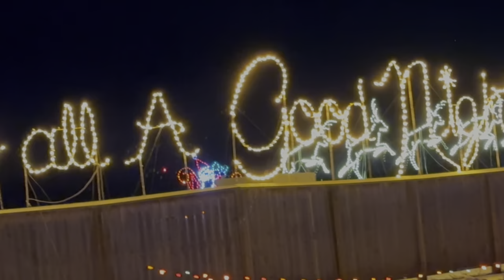Canad Inns Winter Wonderland | Red River Exhibition Park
red river exhibition
Red River Exhibition Association
Tune your radio to 101.1 FM
dazzle
3D glasses
Horse-Drawn Hayrides
KB Clydesdales
hop aboard a classic hayride
Skating
Outdoor Pond Skating
Letters to Santa
Direct to the North Pole
2023 Canad Inns Winter Wonderland Colouring Contest!
Exhibition Park Winnipeg
winter wonderland
walking in winter wonderland
winter wonderland lyrics